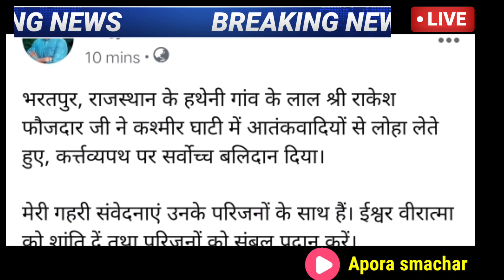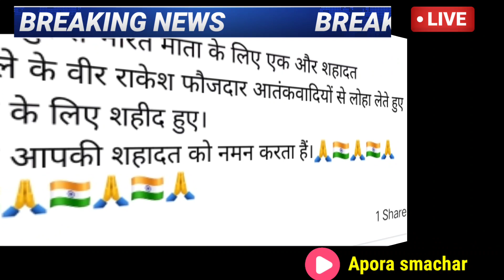भरतपुर जिले का लाल राकेश फौजदार शहीद, श्रीनगर में तैनात थे ,आतंकियों से मुठभेड़ के दौरान लगी गोली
Bharatpur : भरतपुर जिले का लाल राकेश फौजदार शहीद, श्रीनगर में तैनात थे राकेश फौजदार, आतंकियों से मुठभेड़ के दौरान लगी गोली